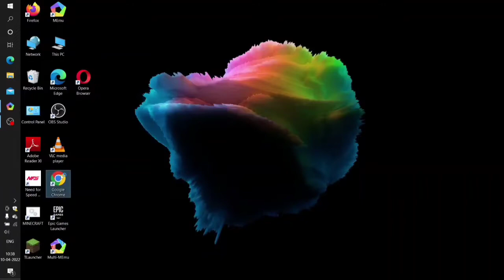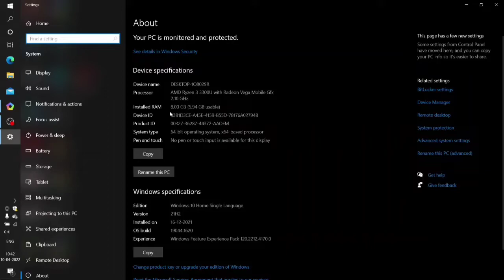|| WORLD BEST EMULATOR FOR YOUR LOW END PC MEMUPLAY ||EKDAM SMOOTH GAMEPLAY HOGA || GARENA FF MAX ||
Helo  guys this is devil and welcome to our channel so guys i am gamer and i live in India and i have lot of dreams so be with me for big surprises .

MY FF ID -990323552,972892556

VIDEO EDIT BY  - BJB GAMING

MY DEVICE - VIVO Y51A

dmy gaming
DMY GAMING
ASSASSINS ARMY
dmy gamer
DMY GAMING
freefire gamers
freefiremaxgaming

and support me also. Guys thnks a lot  for your all support hope u enjoyed my channel videos and please keep sharing and watching.  🙏👍🥰🥰🥰

Today I am streaming garenafreefire. Other popular games:
PUBG Mobile
Garena Free Fire
Among Us
Call of Duty Mobile
Fall Guys
Fortnite
Roblox
Minecraft